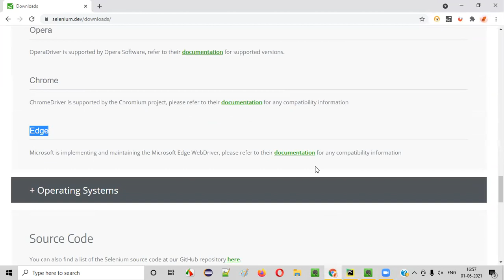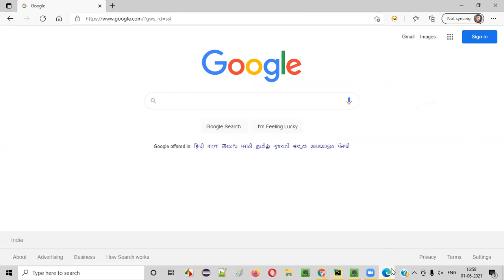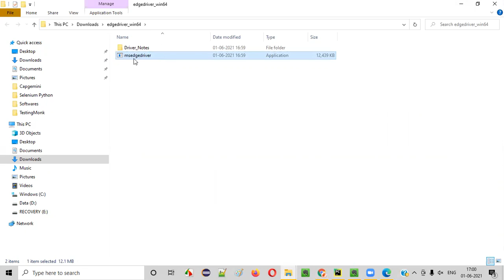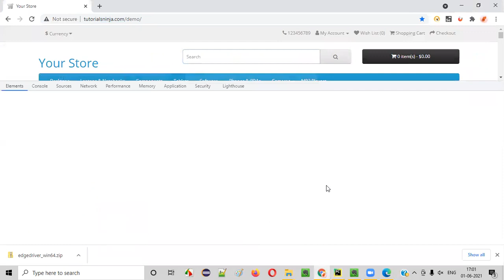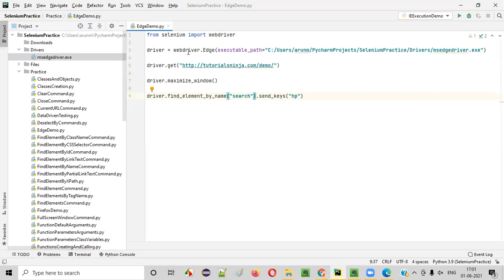Executing Selenium Python scripts in Edge Browser (Session - 111)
In this session, I have practically demonstrated executing Selenium Python automation scripts in Edge Browser.